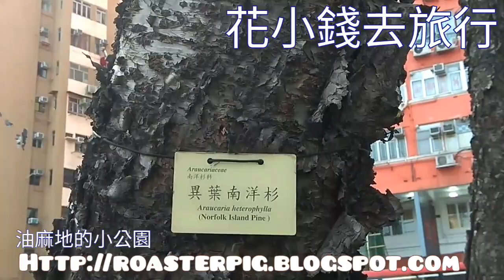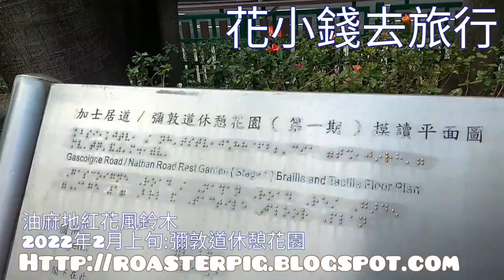油麻地紅花風鈴木：2022年2月上旬開花狀況【香港賞花2022】